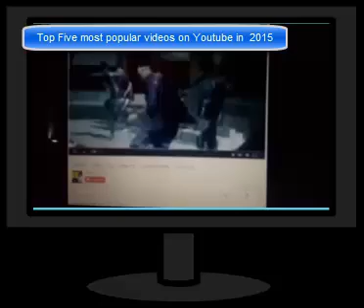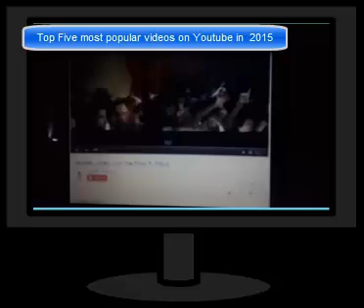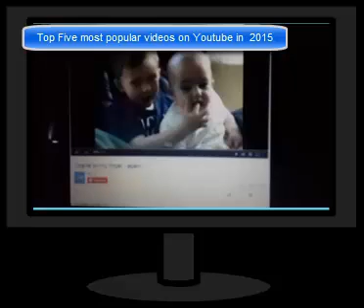Top five most popular videos of youtube in 2015